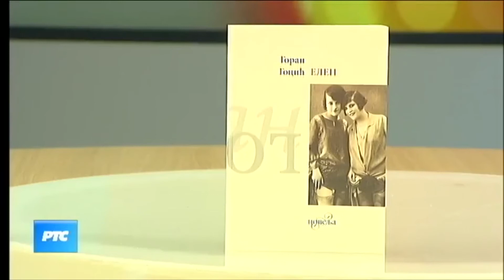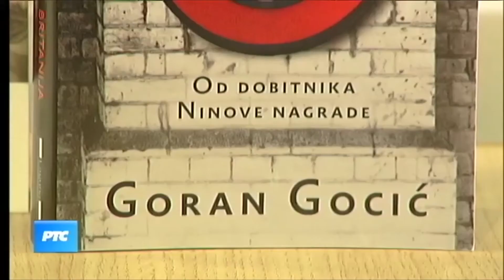Goran Gocić o romanu "Poslednja stanica Britanija"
Lagunin pisac Goran Gocić na Sajmu knjiga predstavlja svoj novi roman „Poslednja stanica Britanija“. Tim povodom bio je gost Kulturnog dnevnika RTS-a.